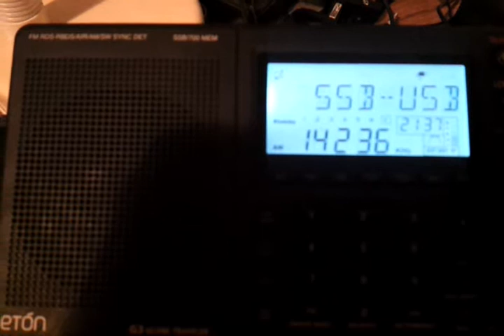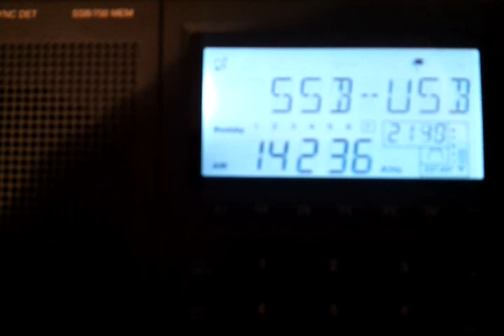Eton G3 Radio contest weekend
RK9DM Eugene Pavlovich Kochnev from Asiatic Russia contacts SM5ARL Gunnar from Sweden & OH5TS Kari from Finland. Lots of activity tonight just a taster.